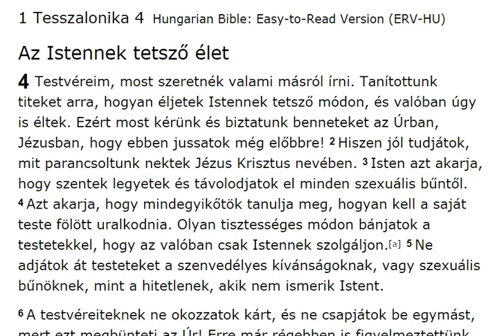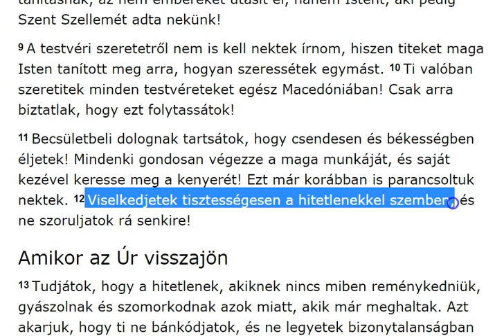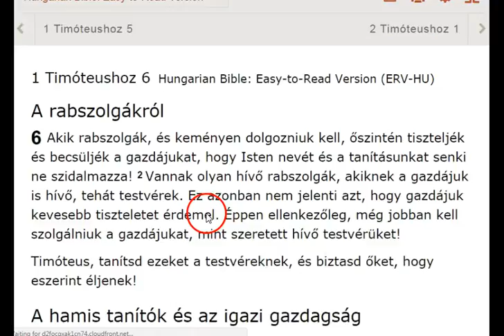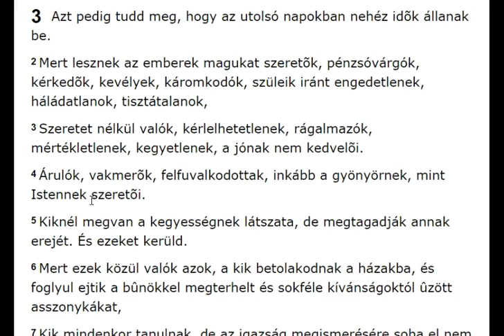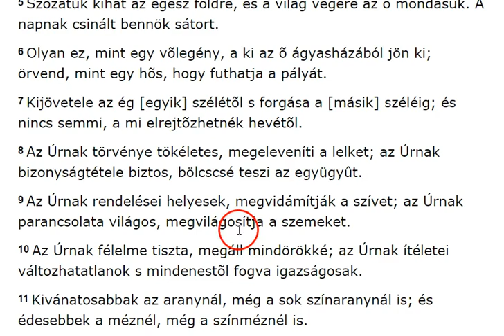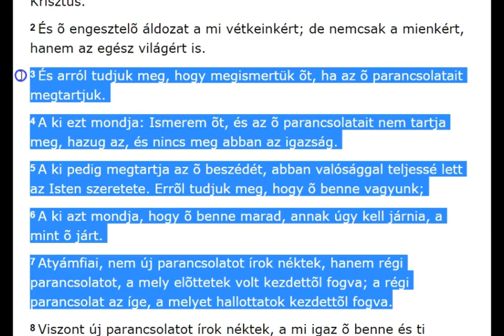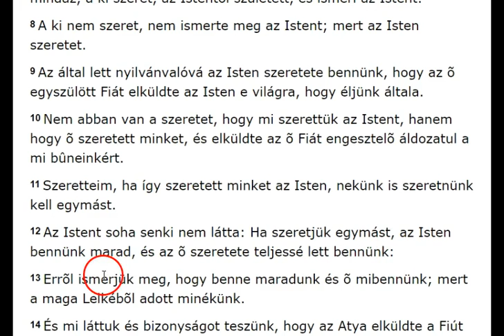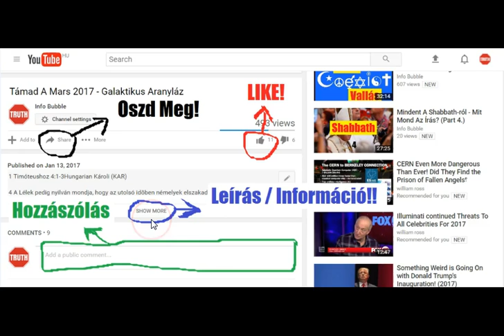Szeretet IV. - ELOHIM 2.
INFO BUBBLE on FACEBOOK:
SHALOM ÉS HALLELUYAH!

Titushoz 3

4 De mikor a mi megtartó Istenünknek jóvolta és az emberekhez való szeretete megjelent,
8 Igaz ez a beszéd, és akarom, hogy ezeket erõsítsed, hogy igyekezzenek jó cselekedetekkel elõljárni azok, a kik Istenben hívõkké lettek. Ezek jók és hasznosak az embereknek;

Zsidókhoz 1

8 Ámde a Fiúról [így]: A te királyi széked óh Isten örökkön örökké. Igazságnak pálczája a te országodnak pálczája.
9 Szeretted az igazságot és gyûlölted a hamisságot: annakokáért felkent téged az Isten, a te Istened, örömnek olajával a te társaid felett.

Zsidókhoz 6

10 Mert Isten nem igazságtalan, hogy elfelejtkezzen a munkátokról. Nem felejti el azt a szeretetet sem, amellyel iránta vagytok, és amellyel segítettétek, és ma is segítitek népét. 11 Azt kívánjuk, hogy mindannyian szorgalmasan végezzétek ezt a munkát, egész életetekben. Így azután meg is fogjátok kapni, amiben most reménykedtek!

Jakab 2

8 Ha ellenben megtartjátok a királyi törvényt az Írás szerint: Szeressed felebarátodat, mint tenmagadat, jól cselekesztek.

1 János 2

4 A ki ezt mondja: Ismerem õt, és az õ parancsolatait nem tartja meg, hazug az, és nincs meg abban az igazság.
5 A ki pedig megtartja az õ beszédét, abban valósággal teljessé lett az Isten szeretete. Errõl tudjuk meg, hogy õ benne vagyunk;
6 A ki azt mondja, hogy õ benne marad, annak úgy kell járnia, a mint õ járt.

1 János 2

3 És arról tudjuk meg, hogy megismertük õt, ha az õ parancsolatait megtartjuk.
4 A ki ezt mondja: Ismerem õt, és az õ parancsolatait nem tartja meg, hazug az, és nincs meg abban az igazság.
5 A ki pedig megtartja az õ beszédét, abban valósággal teljessé lett az Isten szeretete. Errõl tudjuk meg, hogy õ benne vagyunk;
6 A ki azt mondja, hogy õ benne marad, annak úgy kell járnia, a mint õ járt.
7 Atyámfiai, nem új parancsolatot írok néktek, hanem régi parancsolatot, a mely elõttetek volt kezdettõl fogva; a régi parancsolat az íge, a melyet hallottatok kezdettõl fogva.

1 János 3

9 Senki sem cselekszik bûnt, a ki az Istentõl született, mert benne marad annak magva; és nem cselekedhetik bûnt, mivelhogy Istentõl született.
10 Errõl ismerhetõk meg az Isten gyermekei és az ördög gyermekei: a ki igazságot nem cselekszik, az egy sem az Istentõl való, és az [sem], a ki nem szereti az õ atyjafiát.
11 Mert ez az üzenet, a melyet kezdettõl fogva hallottatok, hogy szeressük egymást;
12 Nem úgy, mint Kain, [aki] a gonosztól vala, és meggyilkolá az õ testvérét. És miért gyilkolta meg azt? Mivel az õ cselekedetei gonoszok valának, a testvéreié pedig igazak.